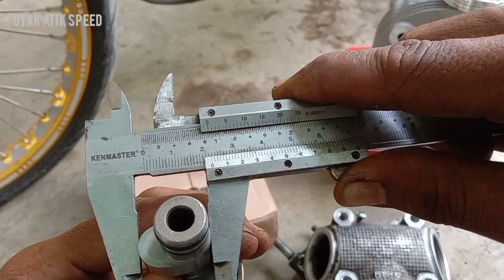Bor up Mio 150cc harian touring / dana pelajar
Divideo kali ini saya akan mentutorialkan bagaimana cara bor up Mio 150cc dengan dana pelajar atau terjangkau.

Untuk lebih jelasnya silahkan simak video ini sampai selesai agar tidak terjadi salah paham.

Terimakasih 🙏🙏🙏